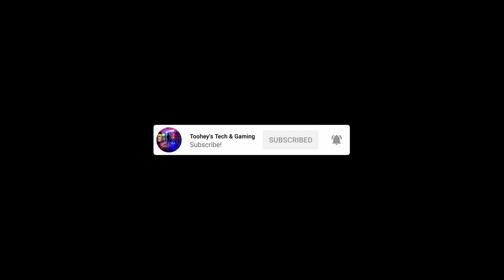Goldeneye 007 For Nintendo Switch (First Look & Quick Gameplay)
finally this game is now available on Nintendo switch

just quick gameplay I will be uploading more footage over the next few days

also i will be testing the online out to